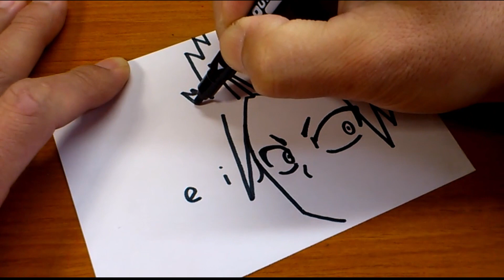How to turn name EIJIRO（Eijiro Kirishima | My Hero Academia）into a drawing - How to draw doodle art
Today, In response to many request,
I challenged 「How to turn anime words EIJIRO（Eijiro Kirishima | Boku no Hero Academia）into a cartoon from imagination - How to draw doodle art on paper art step by step.」

Let's learn "how to turn words into cartoon", "3D drawing", and so on from this YouTube channel.